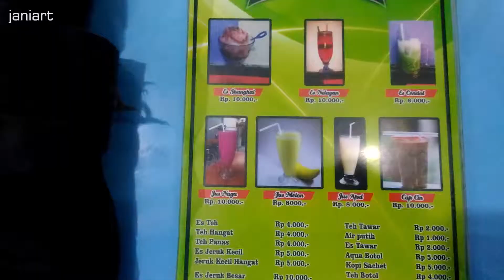Nikmatnya Bakmi Kering Haji Aman - Singkawang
Bakmie Kering yang satu ini sangat recommended untuk dicicipi kalau anda berkunjung ke Singkawang.